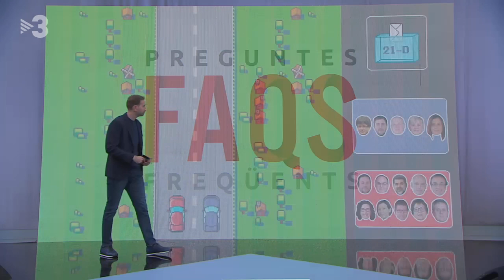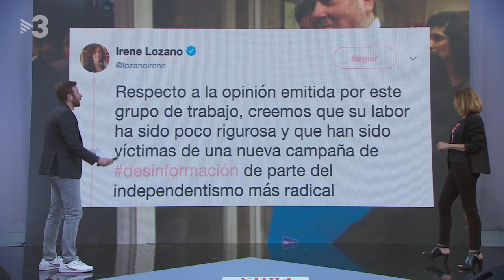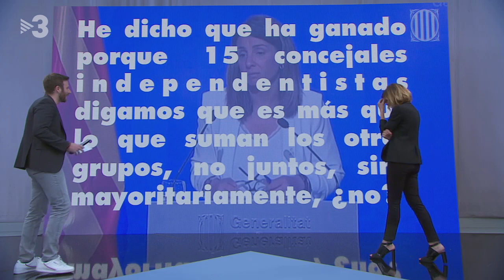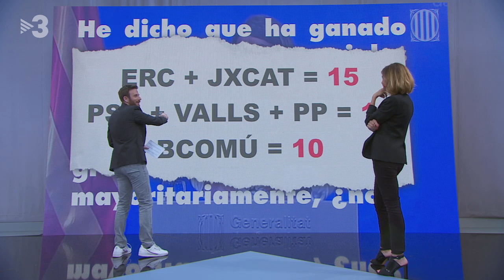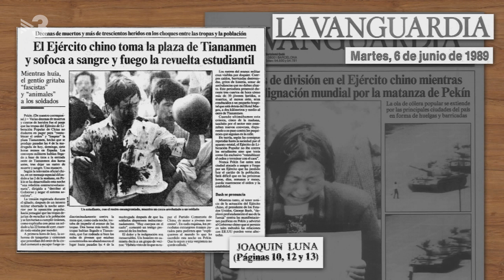FAQS TV3 01/06/2019 El trencaclosques postelectoral i capítol 16 de Causa [20907]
Entrevista a Ernest Maragall, entre d'altres.